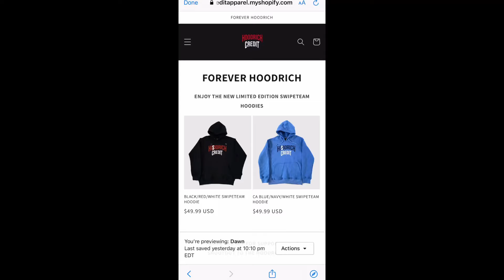Highest Income U Can Put On A Credit Card Application Without Proof Of Income